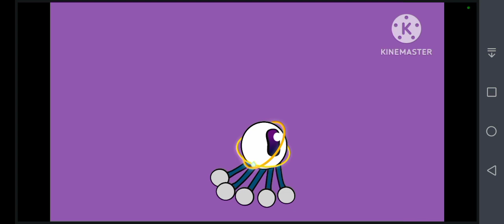galactic greens full song ft:ghostympa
credit: ghostympa for galactic greens